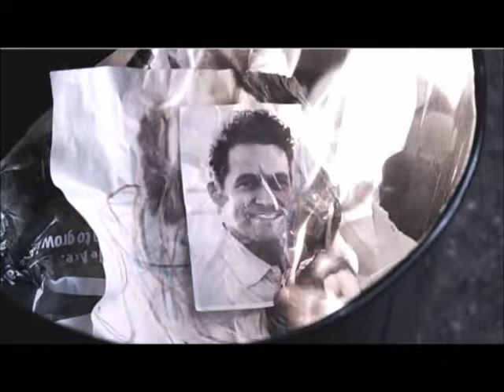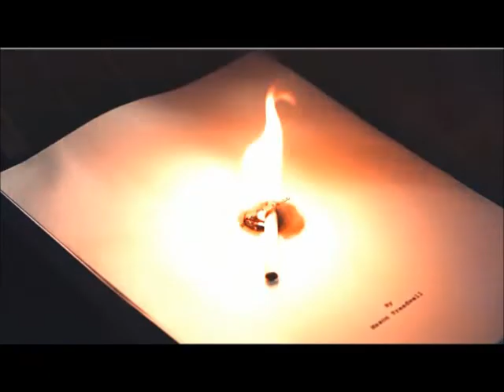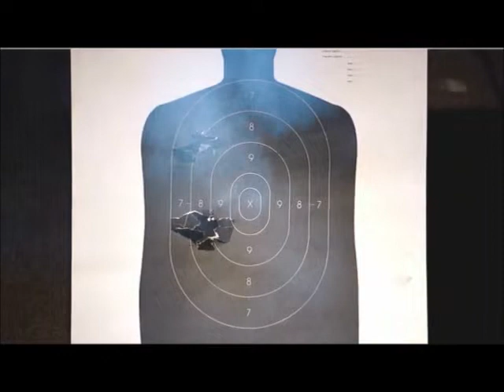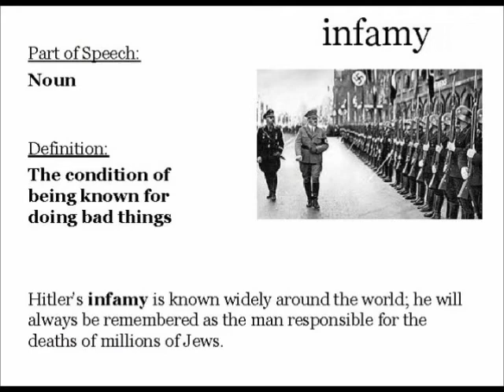Revenge Episode Talk 📺 Episode 10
Here is my tenth episode of Revenge Episode Talks. Because I am not a native english speaker I used an ai voice for this podcast.

Synopsis of 1x12 "Infamy": Emily´s new target is the author Mason Treadwell who wrote a book about the David Clarke trial. Filled with all the lies of the Graysons. Nolan helps to punish Mason after he is not using his second chance Amanda gave him to make the truth public.

The Topics for the twelfth episode of season 1 are:
00:09 Pyromaniac little Amanda & Emily
00:56 Daniel & Emily
01:30 New target Mason Treadwell
02:35 Nolan & Emily
02:48 Jack & Fauxmanda & Emily
04:17 Fauxmanda´s style
05:04 Victoria & Amanda
05:37 Emily & Mason Treadwell
05:56 Emily & Fauxmanda
06:24 Emily & Daniel & Nolan at gunrange
07:02 Mason & Fauxmanda & Emily working together
08:05 Setting: Mason´s cottage
08:28 Mason´s & Victoria´s colours
08:43 Victoria & Daniel
09:03 Ashley´s new look
09:32 Mason´s flashbacks
10:02 Victoria´s choice in flashback
10:59 Mason´s concious
12:14 Nolan´s reaction to Mason
12:36 Takedown of Mason
14:08 Emily & Daniel
14:37 Video tapes and truth about Charlotte
16:32 Title Infamy